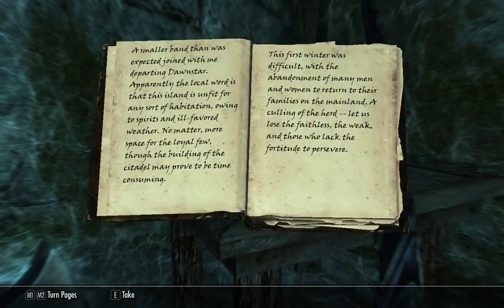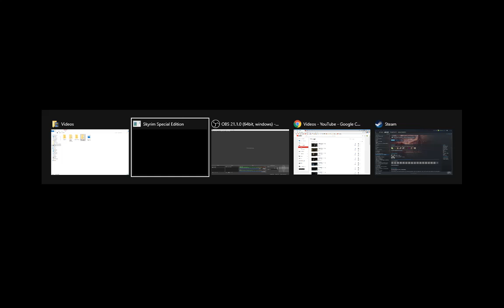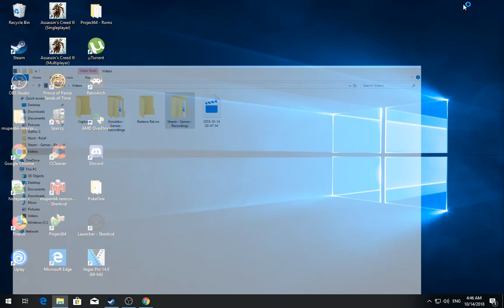[1/10] Skyrim [SSE] - Rolaf - Episode 120 [NC]